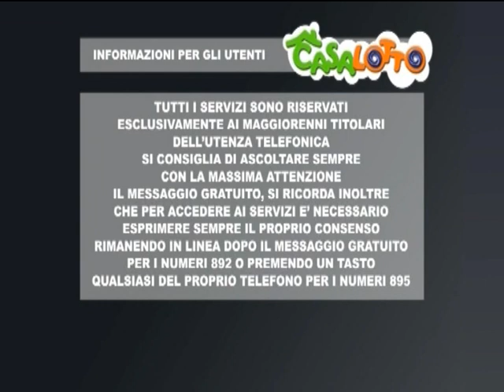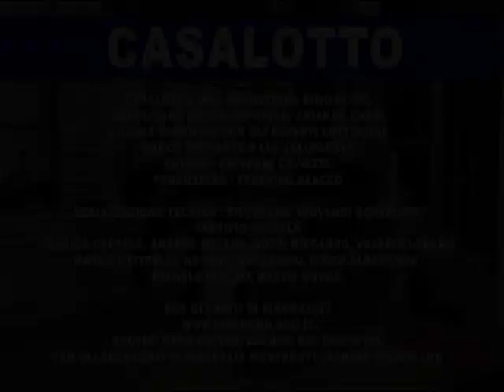la sera del 5 giugno 2019